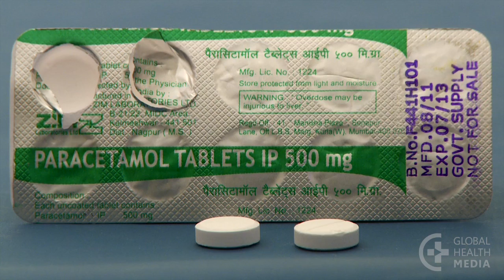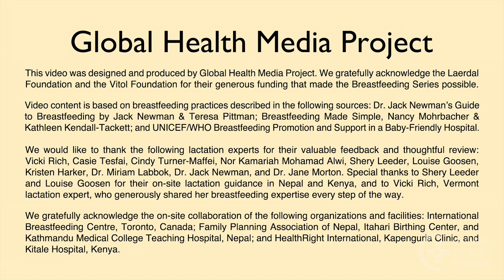Breast Pain (Spanish) - Breastfeeding Series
Dolor en las mamas. By Global Health Media Project.

Breast pain in a breastfeeding mother is commonly caused by one of three problems: engorgement, blocked ducts, or breast infections. This video shows how to evaluate and treat these 3 conditions.